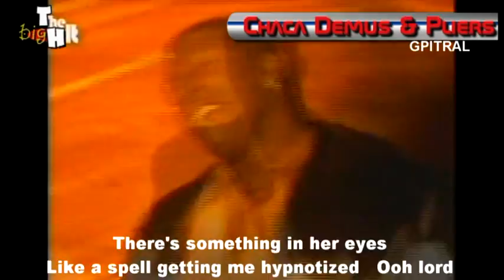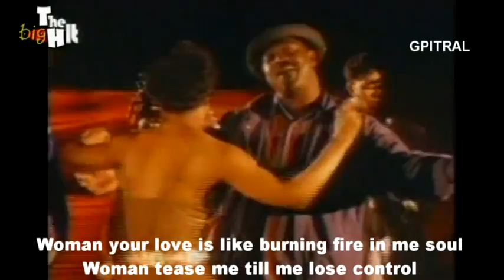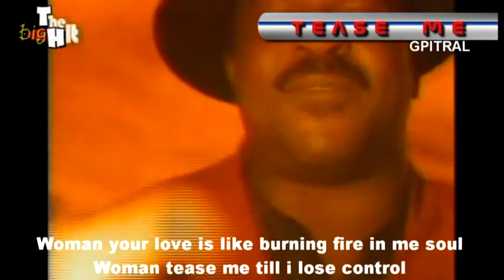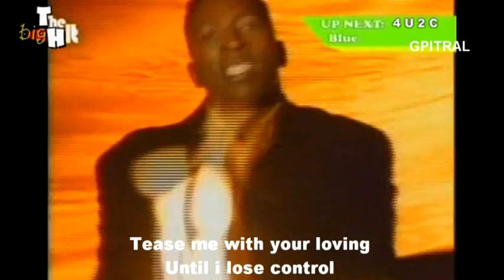chaka demus & pliers tease me